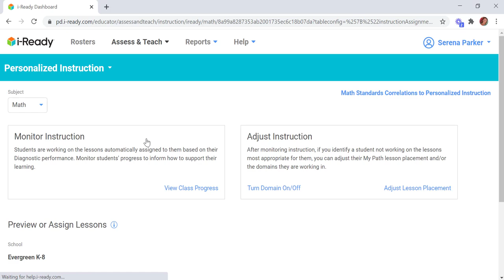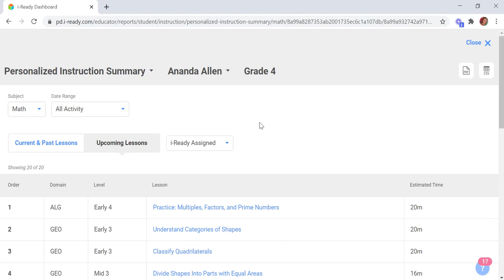iReady: Update/Change a Students My Path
This video was recorded in a demo account.